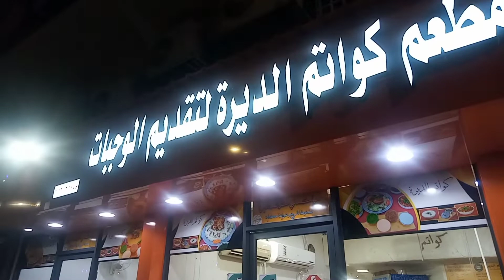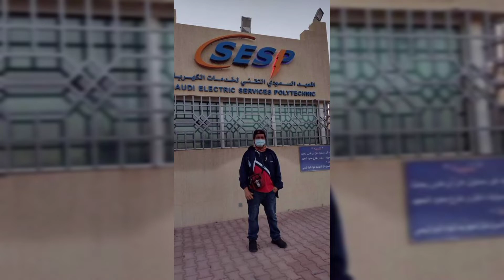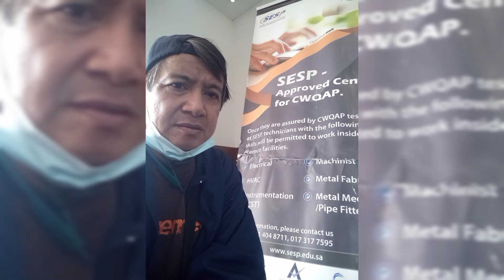pasyal,Kain ,review at exam|skilled#buhayofw